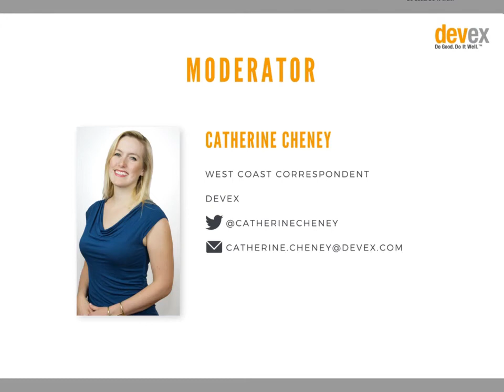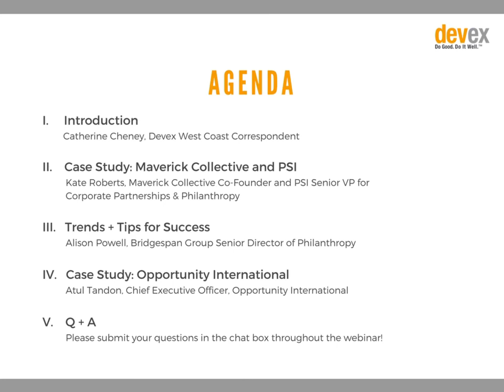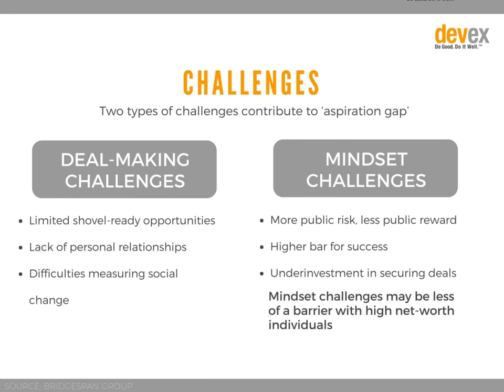EXCERPT: Engaging Ultra High Net Worth Individuals